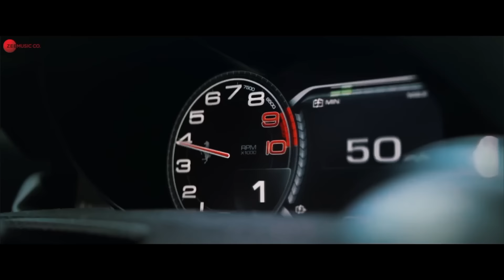Weekend - Official Music Video | Indeep Bakshi | Saloni Kapur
Song - Weekend
Singer - Indeep Bakshi
Lyrics - Indeep Bakshi
Rap - Indeep Bakshi

Producer - Indeep Bakshi, Aditya Saluja, Abhishek Nanda
Mixed & Master - B-SANJ
Female Lead - Saloni Kapur
Director & Post production - Indeep Bakshi
DOP - Anupam Anand
Line Production - weezproductionsdxb